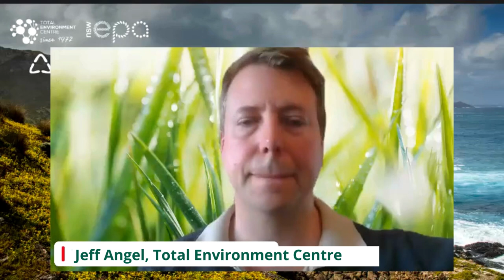Tony Chappel, NSW EPA CEO, and Jeff Angel speak about NSW EPA’S New Environmental Directions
Total Environmental Centre and Boomerang Alliance hosted a supporter exclusive lunchtime webinar with NSW EPA CEO Tony Chappel that is now available for reviewing.

Join us on the day to hear about

Climate Change
Plastic Pollution
Forests
Circular Economy

And listen to the wonderful questions asked by our supporter base!